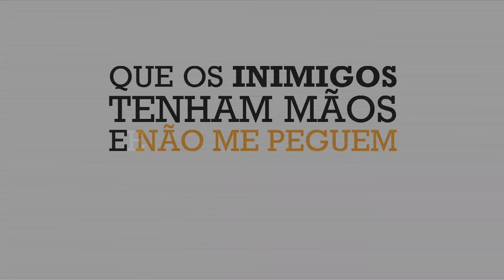Xande de Pilares - Eu Sou De Jorge (Lyric Video) ft. André Renato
A música “Eu Sou De Jorge” está disponível no EP “Xande de Pilares”

Sou amante da lua
Eu sou filho da rua
Nada impede o meu caminhar
Fortaleço minha alma
No clarão da luz
Pela manhã falo com céu pra me energizar

Sou da corrente do bem
Não faço mal a ninguém
E dessa vida só quero o que é meu
Eu quero é mais cantar meu samba por aí de novo
Ver o sorriso desse povo pra mim já valeu

Só energia boa
Eu vou na busca da vitória
Só energia boa
E o que não presta eu mando embora
Tô de corpo fechado
Com as armas de Jorge
O bom da vida é viver

Só energia boa
Eu vou em busca da vitória
Só energia boa

Que os inimigos tenham pés e não me alcancem
Que os inimigos tenham mãos e não me peguem
E tendo olhos o meu corpo não enxerguem
No meu caminho inimigo não se atreve
Arma de fogo o meu corpo não alcançarão
Facas e lanças no meu corpo nunca chegarão
E até as cordas e correntes se arrebentam
Eu não escondo de ninguém a minha devoção

Direção: Fernando Kawasaki

Music video by Xande de Pilares performing Eu Sou De Jorge. (C) 2017 Xande de Pilares, Universal Music International